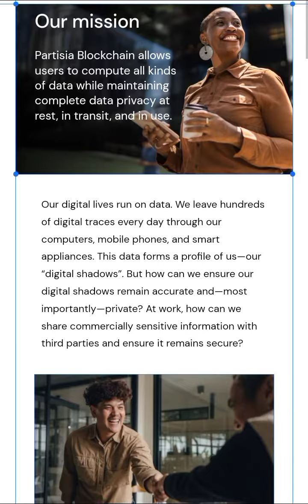What is partisia blockchain (MPC) crypto?